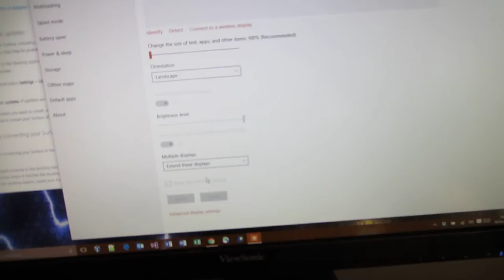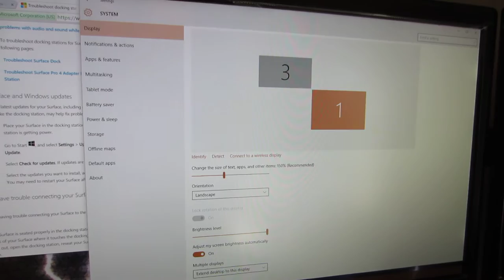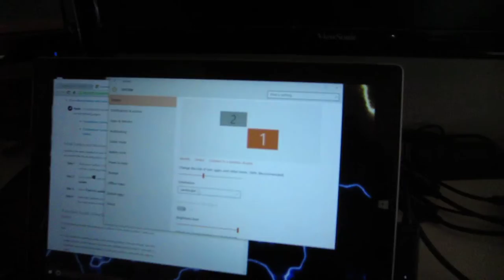Surface Pro 3 + Surface Dock Dual Monitor Issue